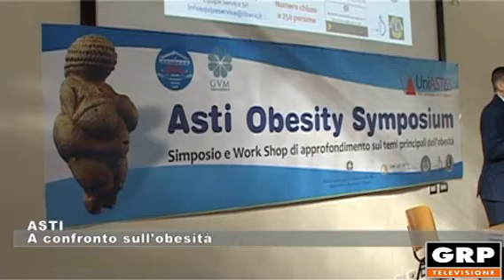ASTI: A confronto sull'obesità - 01.04.2019 GRP tv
Affrontare il problema dell'obesità fin dalla prima infanzia e nelle scuole con metodologie e pratiche comuni. Con questo obiettivo al Polo Universitario di Asti, si è tenuto il primo "Asti Obesity Symposium" di fronte a una platea composta per lo più da scuole della provincia.